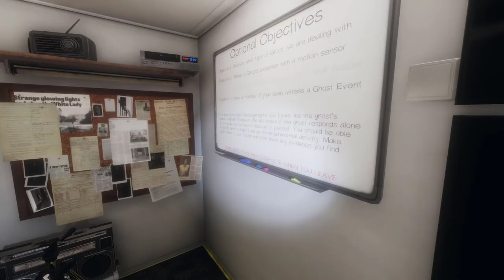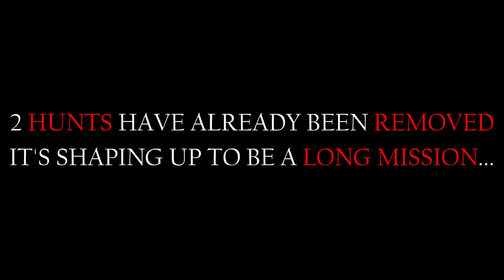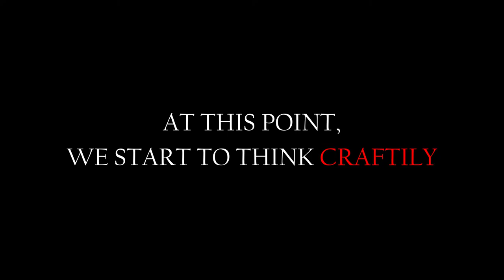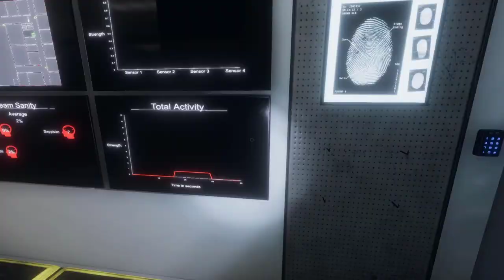Phasmophobia - The Longest Lecture || Brownstone High School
This ghost was obviously a teacher who never got to the point of the lesson.